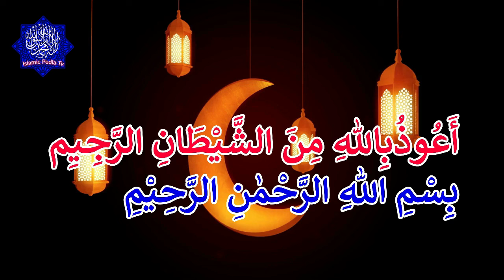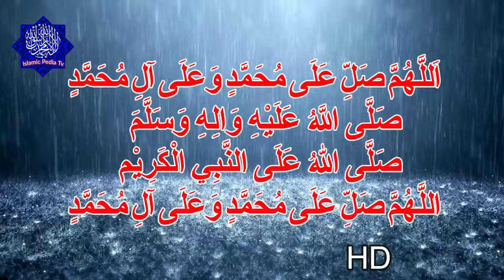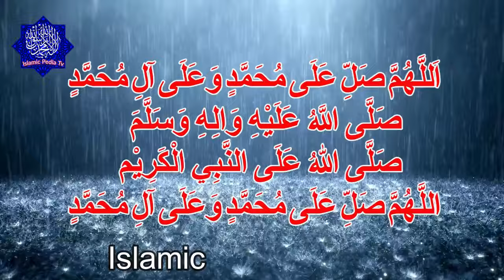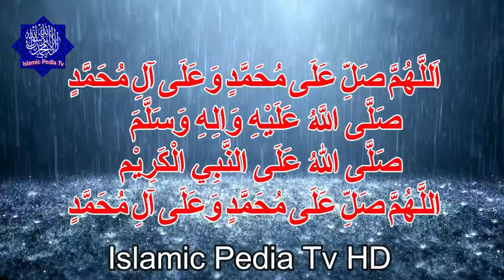Mahe Zil Hajj ki Dua|Zil Hajj Ki Pehl 10 dino (1st Zil Hajj) Ka Amal|Islamic Pedia TV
Zil Hajj Ki Pehl 10 dino (1st Zil Hajj) Ka Amal
Mahe Zil Hajj ki Dua